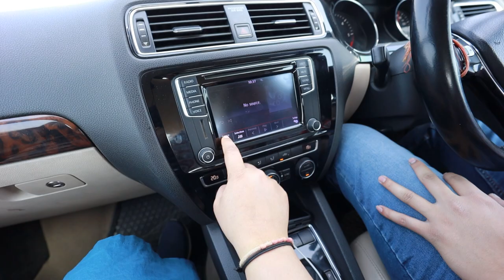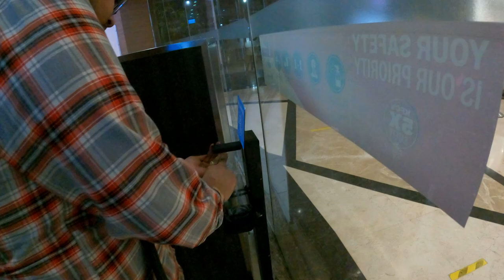prime day 2022 | Yash ki shadi ki Shopping | samsung s22 australia | nykaa fashion online shopping